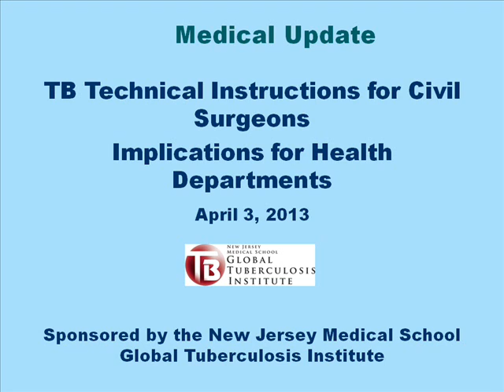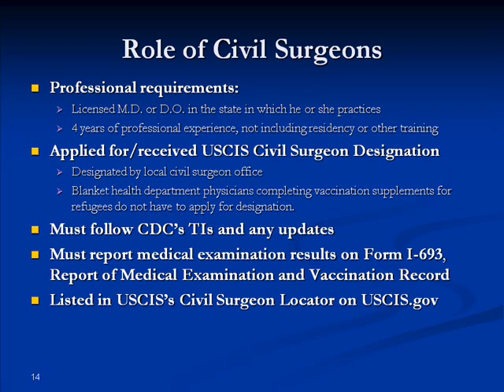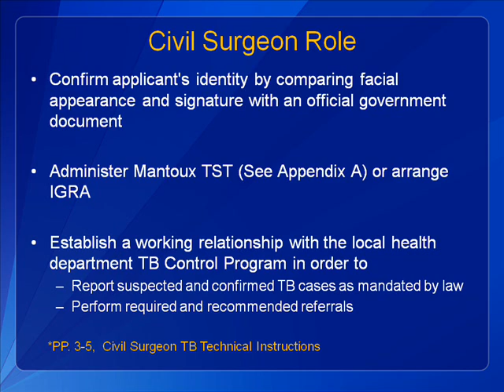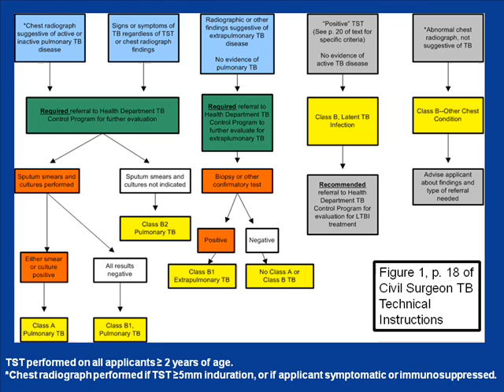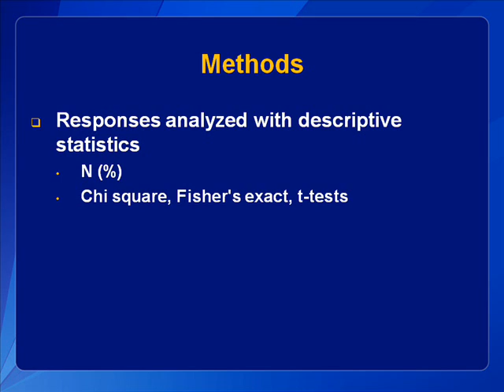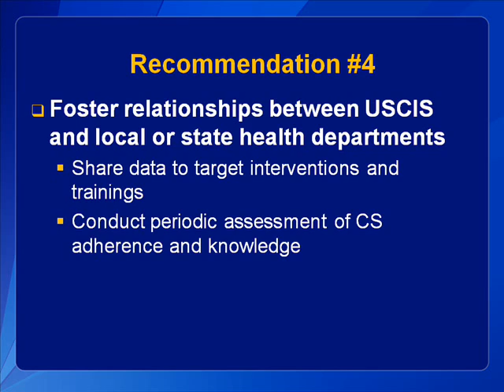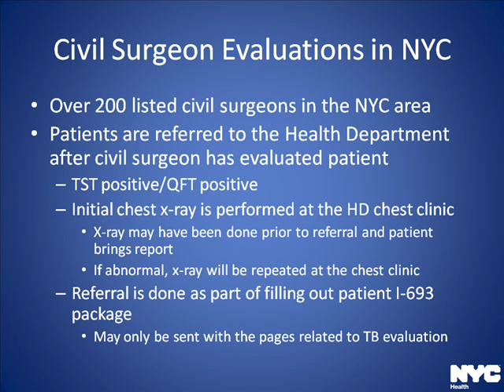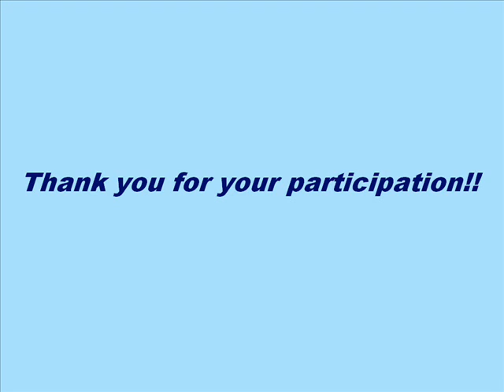TB Technical Instructions for Civil Surgeons: Implications for Health Departments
This web-based seminar will provide an overview of the tuberculosis technical instructions for civil surgeons and discuss their implications for health department providers.